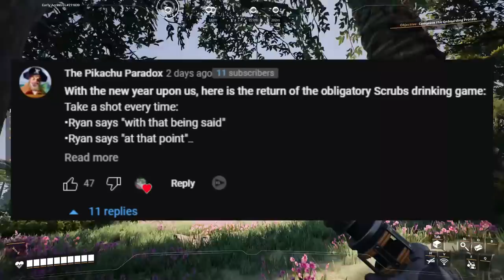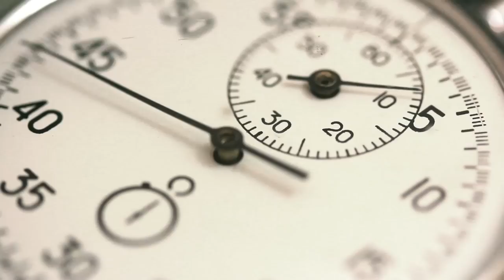this man survived the unthinkable...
Today I had a storytime about Jan Baalsrud which is an incredible survival story from world war two. if you enjoyed the video I would really appreciate taking a second to press the like button and comment down below and if you like content like this subscribe with notifications on!

Get ready to be inspired by the incredible true story of Jan Baalsrud. During World War II, Jan was part of a resistance group in Norway fighting against the Nazi occupation. When their mission goes wrong, Jan finds himself on the run and alone in the Arctic wilderness.

Against all odds, Jan battles extreme cold and hunger as he tries to make his way to safety. His determination and will to survive are truly remarkable and will leave you in awe.